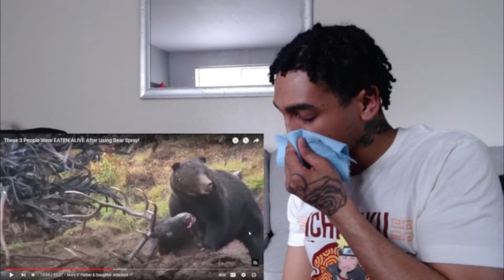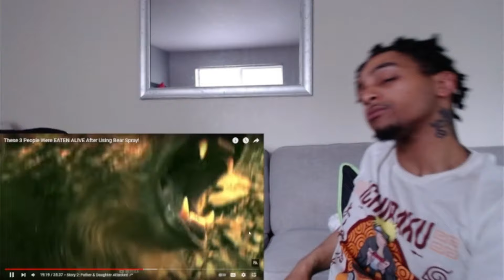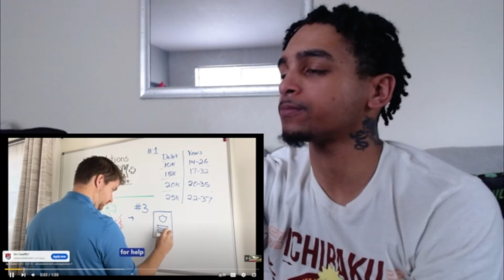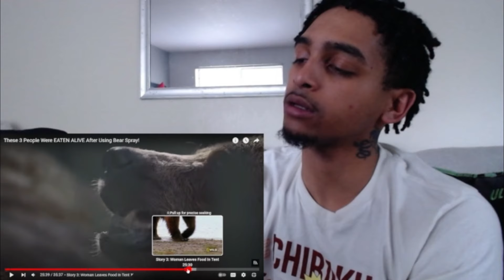3 People Were EATEN ALIVE After Using Bear Spray